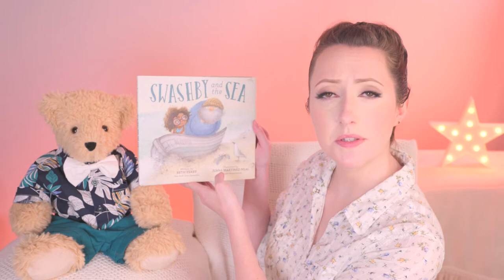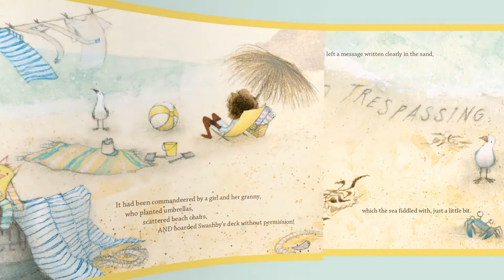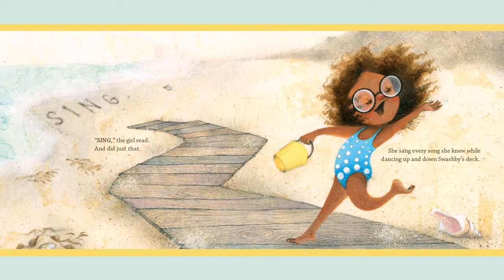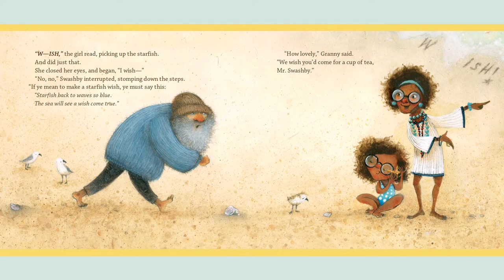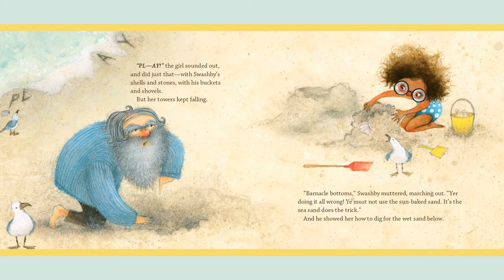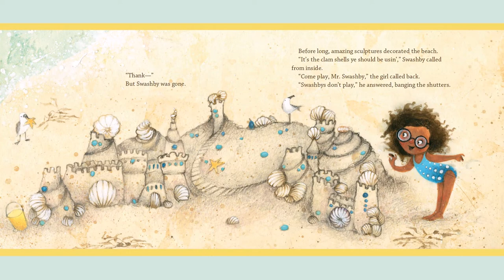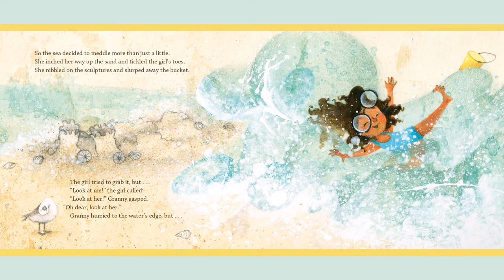Swashby and the Sea | Beth Ferry | Juana Martinez Neal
What happens when a grumpy old man who doesn't need any friend but the sea gets new neighbors? Read along with us and find out in today's beautiful story!

SWASHBY AND THE SEA
Written by Beth Ferry
Illustrated by Juana Martinez Neal

*Don't forget - the best way to support the production of good children's literature is to support the authors, artists, and publishers who create it! The easiest way to do that is through the addition of real, physical books to your personal library. Nothing will ever compare to the feeling of holding a book in your hand and turning the pages!